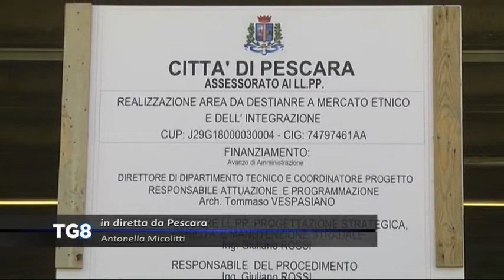LIVE Pescara - Pronto il mercatino etnico, ma quando apre?